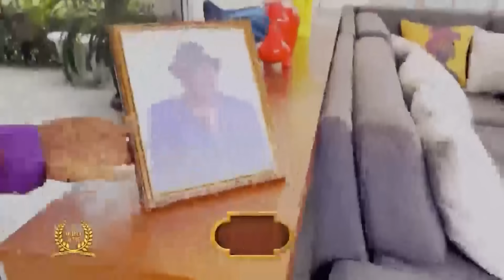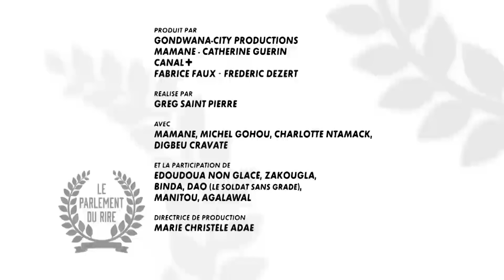On fête la victoire des éléphants avec vos épisodes préférés du Parlement du Rire - BEST OF #2